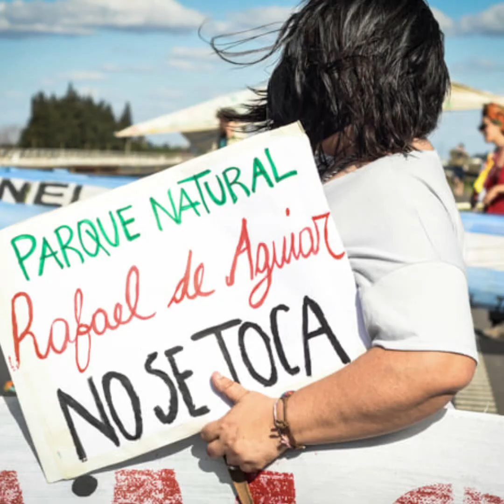Acción Plurinacional por la Vida y los Territorios - Basta de extractivismo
Entrevista Radial - FM Acero Ramallo - Ignacio Arraña.

Marcha y corte ruta 9 altura "Arroyo del Medio" realizada el Domingo 11/10/2020 en conjunto con comunidades, organizaciones vecinas y de todo el país que vinieron desde Buenos Aires Baradero, San Pedro, San Nicolás,  Villa Constitución y Rosario.

UPVA, junto con la Asamblea Vecinal Ramallo, organizaciones y vecinos  presentes con las siguientes consignas: